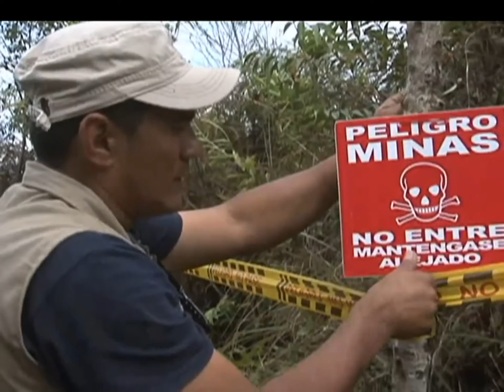Antes de finalizar 2015, El Orejón debe ser declarada campo libre de minas[Noticias]-TeleMedellin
En la vereda El Orejón, en Briceño, el estudio no técnico permitió confirmar tres zonas sembradas de minas antipersonal y con remanentes explosivos de acuerdo a la información entregada por el bloque 36 de las Farc.